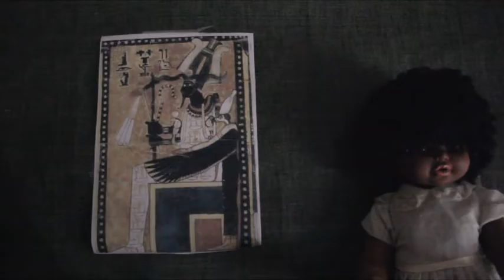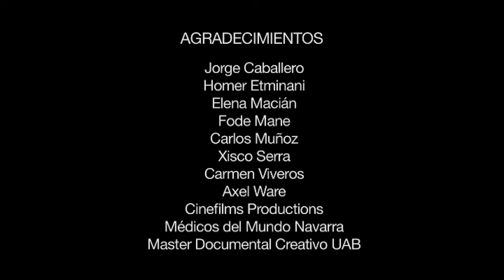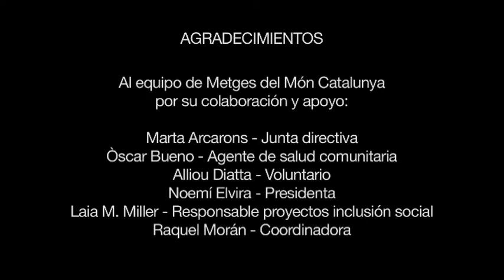Bref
A través de conversaciones con personas africanas que actualmente viven en España nos acercamos a la práctica de la mutilación genital femenina. Sus opiniones y realidades contrapuestas nos muestran la complejidad de un tema controvertido, donde el límite del los derechos humanos y de la herencia cultural se cruzan. Bref es un documental dirigido por Christina Pitouli y producido por Médicos del Mundo Cataluña / Métges del Mon Catalunya, con la colaboración del Ajuntament de Barcelona.